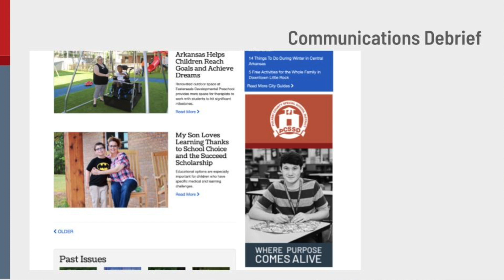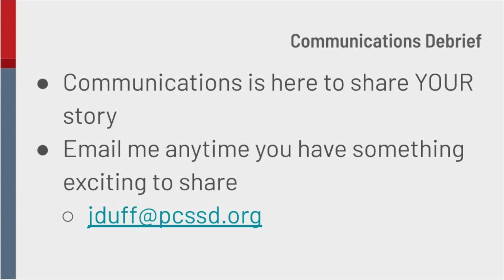Central Office Chat #13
Superintendent Dr. Charles McNulty and Executive Director of Communications Jessica Duff discuss provide a communications debrief on the 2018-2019 school year.